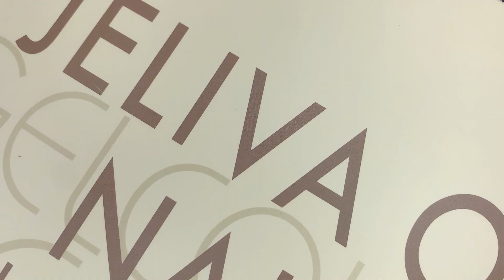Review set sơn thạch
Màu Sơn gel thạch là màu Sơn không thể thiếu trong bảng màu, đây là màu Sơn gel suốt nhiều năm không bị lỗi mode, vẫn sang vẫn là sự lựa chọn hàng đầu của khách hàng. Set Sơn gel thạch này là set Sơn Ngji Thảo vẫn đang sử dụng, theo yêu cầu của mọi người trong video này Thảo sẽ review chi tiết nha.
Set sơn gồm có 1 bảng màu, 8 chai sơn: 7 chai sơn thạch, 1 chai nhũ
2 tone màu chủ đạo là hồng vfa cam nude được sử dụng nhiều nhất trong các màu thạch
Khi sơn thạch nên sơn trên móng trong suốt
Sơn nhẹ tay để có được màu sơn đều, không chỗ đậm chỗ nhạt
Sơn mà nhũ số 7 để tạo hiệu ứng màu mới
Tóm lại set sơn có các màu đều được sử dụng nhiều, màu sơn lên màu tốt

Kết nối với Nghi Thảo - Giảng viên dạy nail :

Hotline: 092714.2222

Xem thêm các video liên quan :
▶️3 Cách French đầu móng nhanh chỉ trong 1 nốt nhạc - French đầu móng siêu nhanh
▶️Mẹo French đầu móng trong 1 phút - French đầu móng siêu nhanh với cách làm này